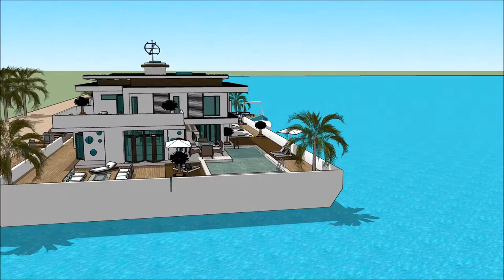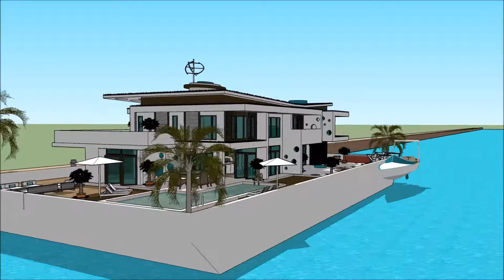duża luksusowa willa z basenem chorwacja projekty nad morzem na sprzedaz zalasewo polska amsterdam d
The floating house villa houseboatzania launching an innovative high-end luxury yacht floating house villa mansion home design potentially as a display of exhibition of the duża luksusowa willa z basenem chorwacja projekty nad morzem na sprzedaz zalasewo polska amsterdam d.

The collection of the Floating house villa houseboatzania concept duża luksusowa willa z basenem chorwacja projekty nad morzem na sprzedaz zalasewo polska amsterdam d consists of high luxury and architectural art pieces in minimalism combined with living on the waterfront of the harbour.

The floating house villa mansion yacht design has the basis to sustain living with high standards and contemporary structural design duża luksusowa willa z basenem chorwacja projekty nad morzem na sprzedaz zalasewo polska amsterdam d with numerous of prospects for excessive living and celebrating the desire of life worldwide: